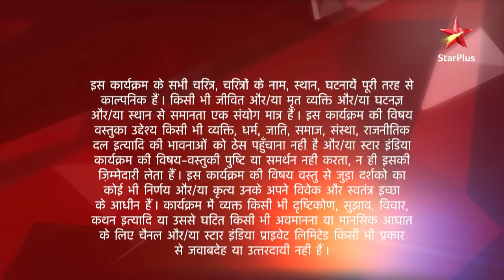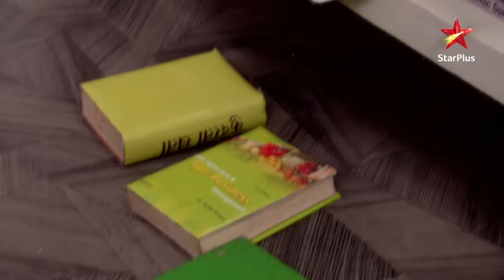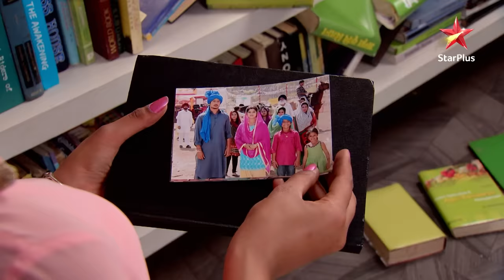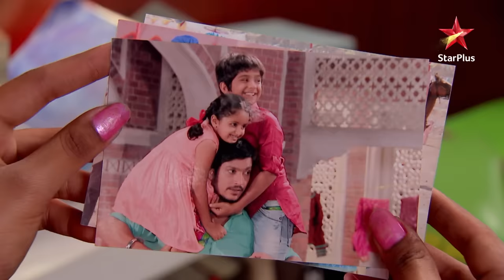Ek Veer Ki Ardaas - Veera | एक वीर की अरदास - वीरा | Neil ne chhupaaya sabse khaas baat!